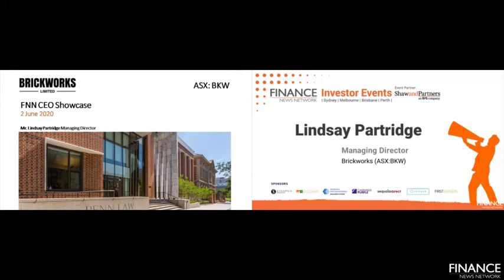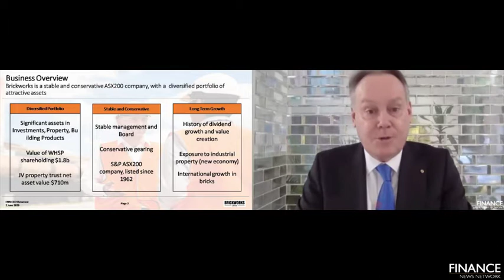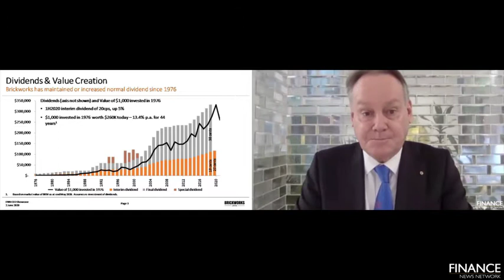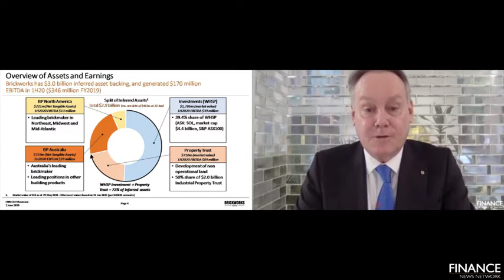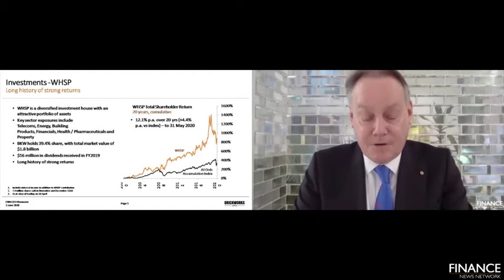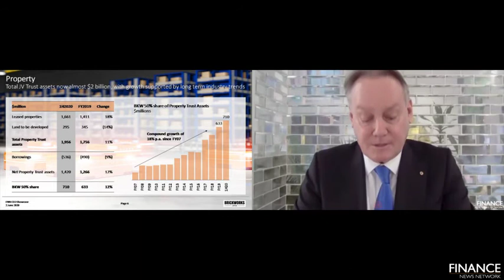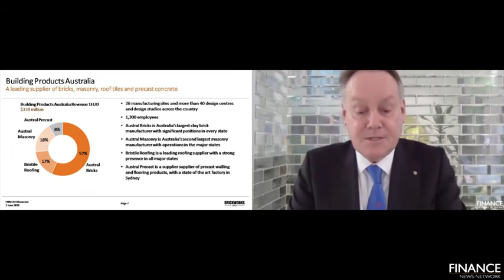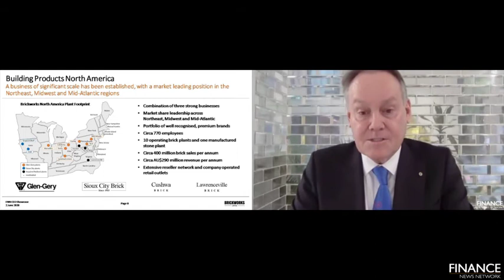Lindsay Partridge AM | Finance News Network CEO Showcase | June 2020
Managing Director of Brickworks Limited, Lindsay Partridge AM, joins Finance News Network to present the Brickworks group of building products, investments and property. As a stable yet dynamic group of companies, Brickworks' history stretches to 1934 shortly after Federation. It now operates in both Australia and North America through the recent acquisition of leading North American brick suppliers, notably Glen-Gery.

We would like to thank Finance News Network for giving us the opportunity to talk about our company, its past, as well as its future. Brickworks, with its conservative gearing and stable board, remains an ideal choice for investment.